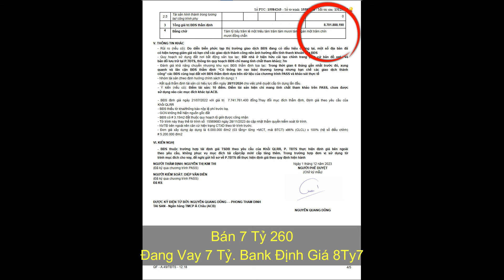Quận 10 | Bán Gấp Nhà 5 Tầng Đường 3 Tháng 2 | Nhà Hẻm Xe Tải Sắp Bị Ngân Hàng Thanh Lý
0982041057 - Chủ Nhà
- Địa chỉ : 666/17/16 Đường 3/2 Quận 10
- DT : 46m2
- Kết cấu : 5 Tầng
- Giá : 7Tỷ 26 ko TL . Hiện đang vay ngân hàng 7 Tỷ và được định giá là 8 Tỷ 7 ( Ngân hàng chỉ định giá 70%)
+ Cách Vạn Hạnh Mall chỉ 500m
+ Đầy đủ tiện ích xung quanh ( bệnh viện. chợ .trường học..v..v..v)
+ Vị trí trung tâm thích hợp ở hoặc kinh doanh
+ Nhà đang cho thuê có nguồn tiền sẵn